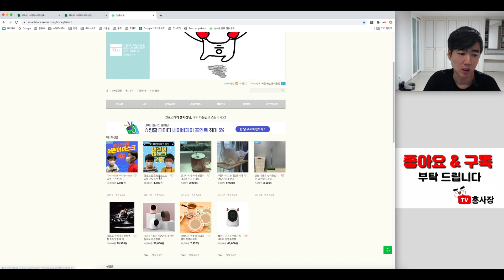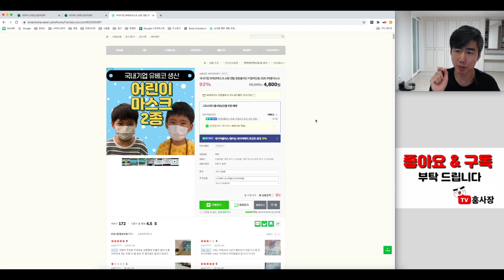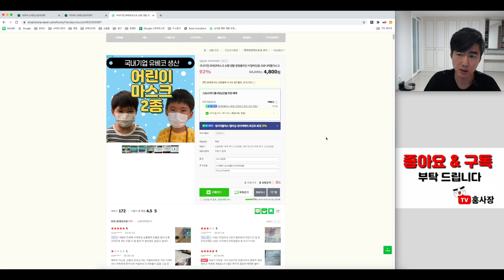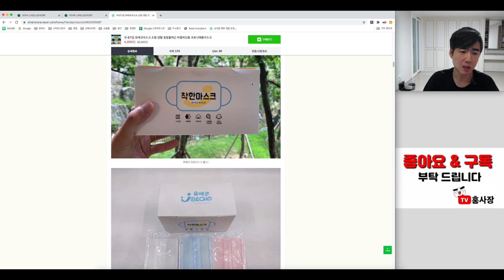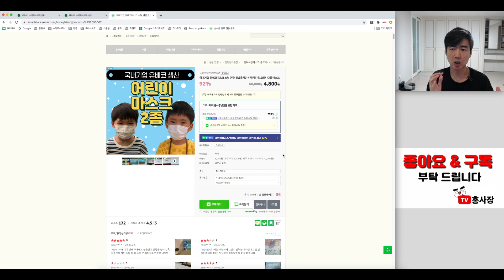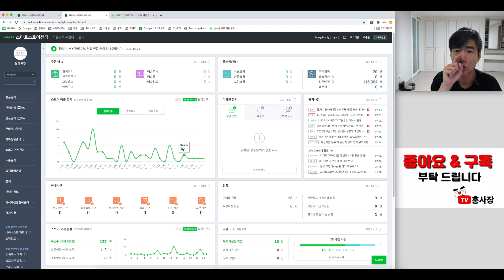ep42) 스마트스토어 매출 4천만원 벌게해 준 상품소싱 하는 법 ( 아이템발굴 쇼핑몰창업 대박아이템 ) 홍사장TV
한동안 저의 매출의 99%를 차지했던 아이템을 소개합니다.
필요하신 분은 구매버튼 꾹!ㅎ